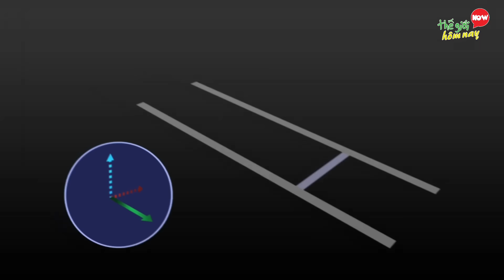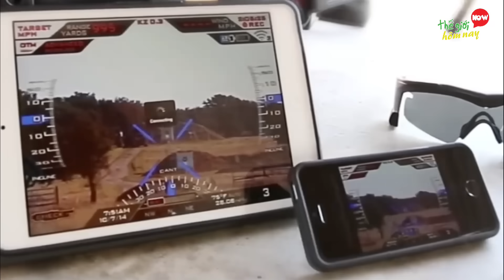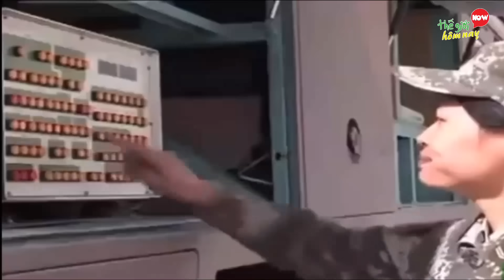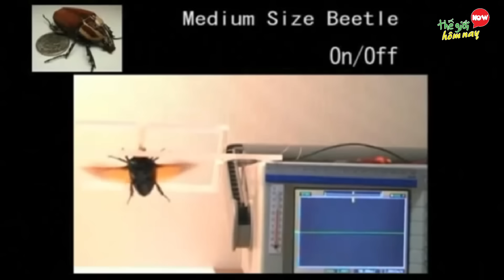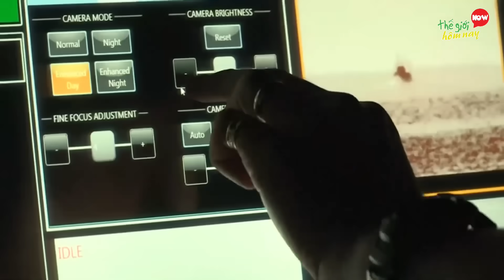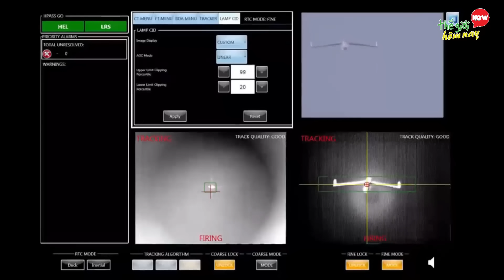10 Công Nghệ Tối Tân Nhất Được Áp Dụng Vào Quân Đội 2019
10 Công Nghệ Tối Tân Nhất Được Áp Dụng Vào Quân Đội 2019

Chào các bạn, nói về công nghệ vũ khí hiện đại có lẽ trước đây chúng ta chỉ được thưởng thức chúng qua các bộ phim khoa học viễn tưởng và game, tuy nhiên, hiện tại chúng đã trở thành đồ thật, vật thật trên chiến trường nhờ những tiến bộ khoa học và công nghệ, những vũ khí thông minh như tên lửa hành trình, đạn tiến công chính xác tầm xa, robot chiến đấu... được sử dụng ngày càng phổ biến. vậy các bạn có biết hiện tại công nghệ nào là tối tân nhất và quân đội nào đang sử dụng? nếu quan tâm vấn đề này chúng ta hãy cùng tìm hiểu qua video 10 Công Nghệ Hiện Đại Nhất 2019 được áp dụng vào quân đội sau đây nhé.

10. Adaptiv Camouflage – công nghệ tàng hình Adaptiv
9. EM Railguns – Súng điện từ Railgun
8. Precision Guided Firearms - súng trường bắn tỉa siêu chính xác
7. Intercontinental  Ballictis Missiles – Tên lửa đạn đạo xuyên lục địa
6. Javelin Missile – Tên lửa chống tăng
5. Hibrid Insect Micro – Electro – Michanical System – Robot côn trùng gián điệp
4. B2 bomber – máy bay ném bom tàng hình B2
3. Anti Missile Flare Countermeasures - Đạn mồi bẩy
2. F22 raptor – chiến đấu cơ F22
1. Laser Weapon Systems - hệ thống Vũ khí laser LaWS